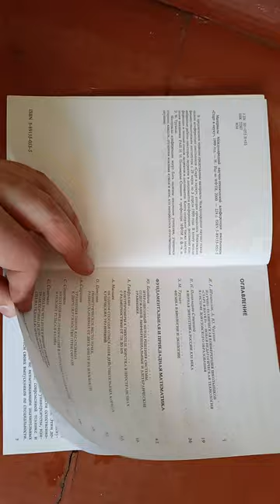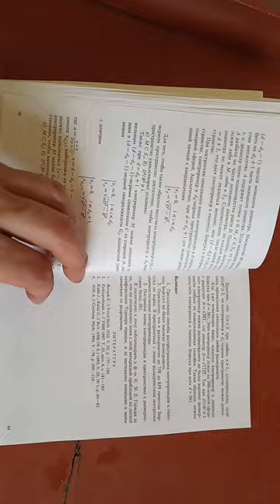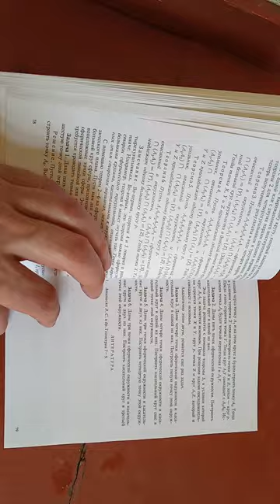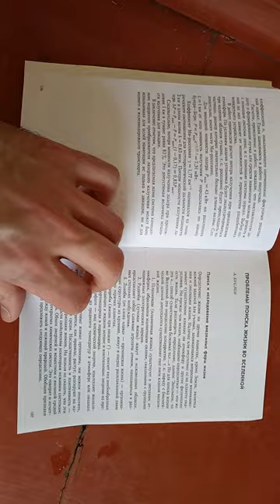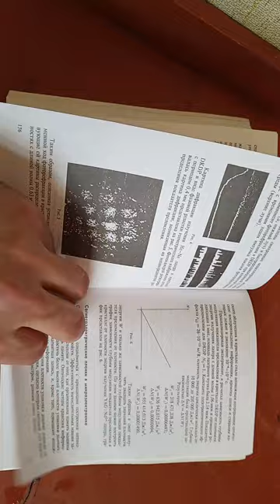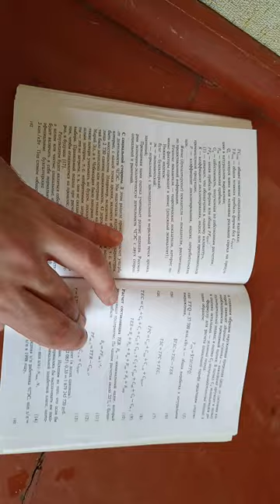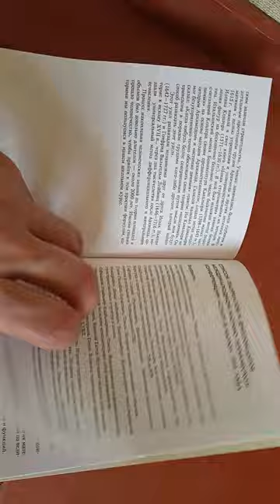Конференция школьников Старт в науку